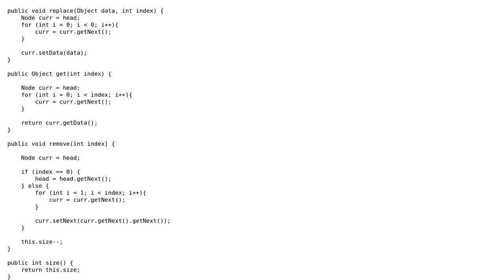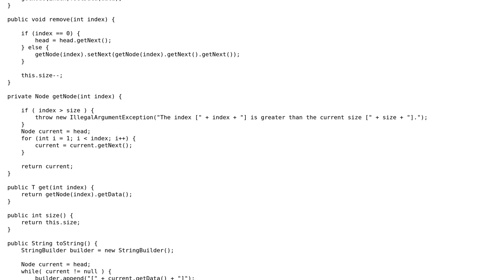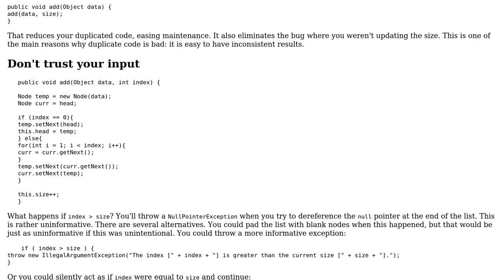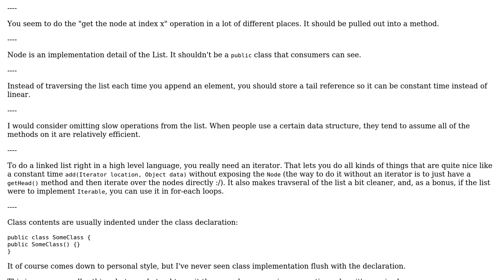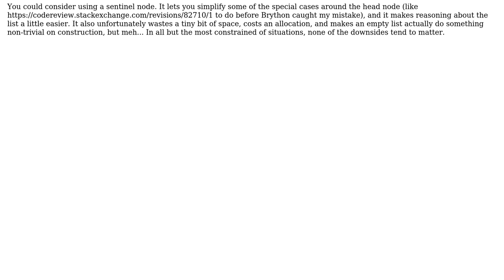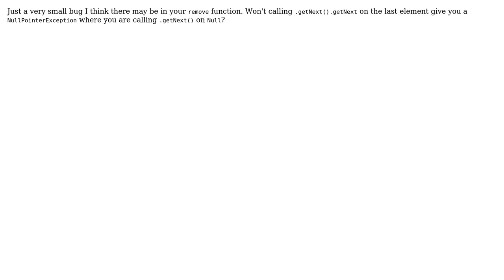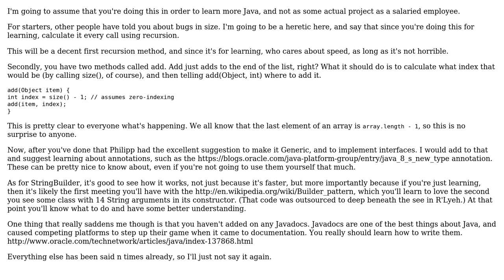Code Review: Singly Linked List in Java (7 Solutions!!)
Code Review: Singly Linked List in Java

With thanks & praise to God, and with thanks to the many people who have made this project possible! | Content (except music & images) licensed under CC BY-SA | Music | Images & others | With thanks to user whydoubt user scherj5 user safaiyeh user Philipp user Jamal user Haakon Lotveit user Evan Bechtol user Corbin user Brythan and the Stack Exchange Network Trademarks are property of their respective owners. You are responsible for your own actions.